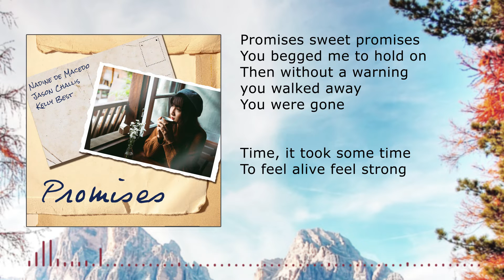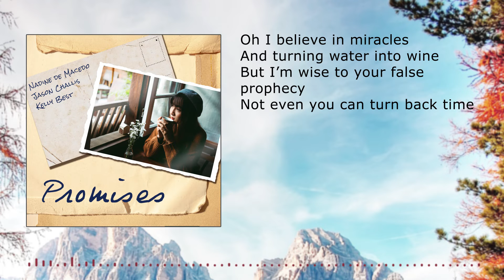Nadine de Macedo, Jason Challis, Kelly Best - Promises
"Promises" is a pop rock song about having a relationship with an unreliable person. I guess everybody had this particular friend or partner where quitting was the best option. We wrote this song together based on a chord progression in mixolydian. It was fun to work on something catchy and complex at the same time.

This song is part of my album "Going My Way" which can be exclusively downloaded at Bandcamp:

Credits:
Nadine de Macedo: composition, arrangement, organ, solo, production
Jason Challis: guitar, bass, synthesizer, lyrics
Kelly Best: vocals, lyrics

Cover design: Nadine de Macedo
Photography: Anthony Tran / Unsplash, Dan Cristian / Unsplash